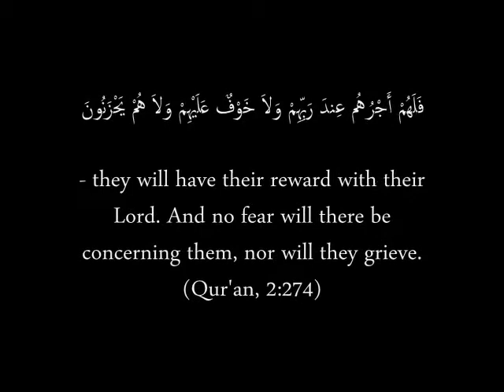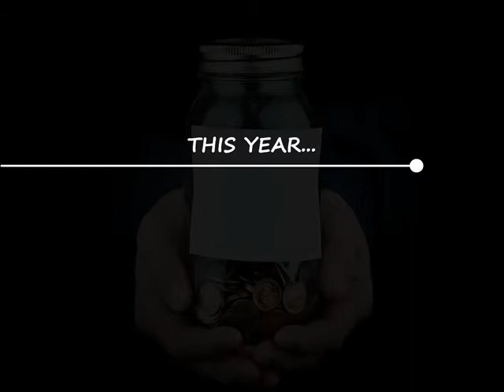Charity Week 2010 | Bradford ISOC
Bradford ISOC: Charity Week Trailer

1st - 5th November 2010

Presented by the University of Bradford Islamic Society (ISOC) in conjunction with Human Relief Foundation (HRF)